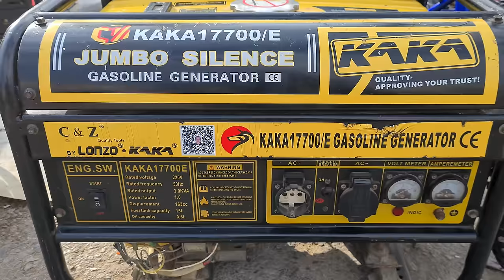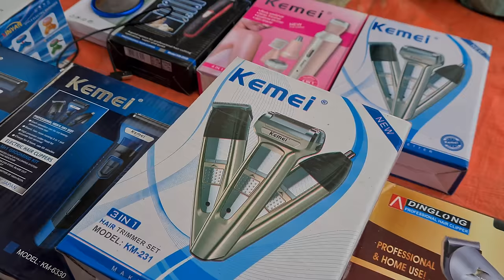🇵🇰 WALKING TOUR OF KARACHI LARGEST AND CHEAPEST SUNDAY BAZAAR, UP MARKET KA CHOR BAZAAR, 4K60FPS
🇵🇰 WALKING TOUR OF KARACHI BIGGEST AND CHEAPEST SUNDAY BAZAAR, UP MARKET KA CHOR BAZAAR, BUSY MARKET, 4K60FPS